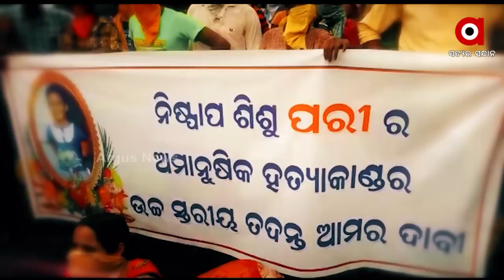ରୋକ୍ ଠୋକ୍ : ପ୍ରାୟୋଜିତ ସୁରକ୍ଷା | ArgusNews